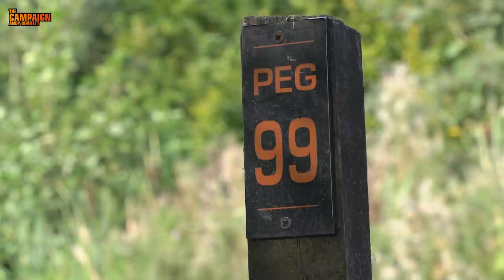Late summer far bank fishing on a snake lake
In part 1, Double Fish o Mania Champion Andy Bennett talk us through how he approaches fishing against the far bank! A deadly tactic when it comes to commercial snake lake fishing, whether it be for Carp or F1s. Information not to be missed!